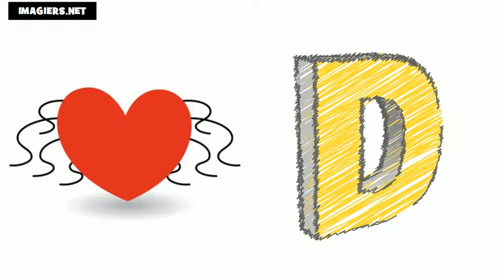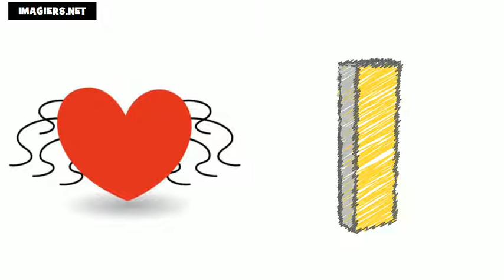تعليم الحروف الفرنسية